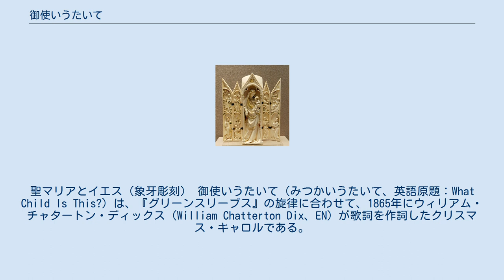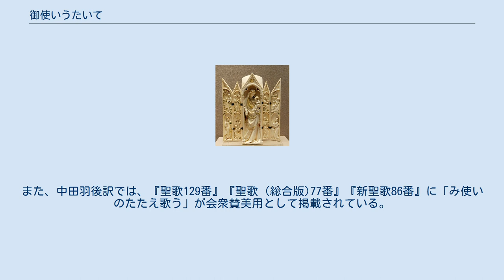御使いうたいて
聖マリアとイエス（象牙彫刻） 御使いうたいて（みつかいうたいて、英語原題：What Child Is This?）は、『グリーンスリーブス』の旋律に合わせて、1865年にウィリアム・チャタートン・ディックス（William Chatterton Dix、EN）が歌詞を作詞したクリスマス・キャロルである。
うたは3編のスタンツァがあり、それぞれに異なる斉唱（コーラス）が付いているが、通常、最初の斉唱の歌詞を繰り返して歌う。
 『グリーンスリーブス』は古いイングランドの民謡音楽で、16世紀にまで遡る。
シェイクスピアの時代にあって、うたへの言及が記録されている。
元の歌の歌詞は、男性からつれない女性に対する失恋の恨み言の内容であった。
この曲は様々な歌詞を付けられて歌われる。
 ウィーン少年合唱団の歌った曲では、『新年のうた』となっていて、「古き罪を、蛇の皮のごとく脱ぎ捨て、新たな年を迎えん」というような内容が歌われている。
賛美歌とは別に、日本語の歌詞でもアレンジされており、こちらは少年同士の友情を歌ったうたとなっている。
ただし、クリスマスにも新年にも関係がない。
 日本語の訳詩としては、日本基督教団編集『賛美歌第二編216番』として合唱用に訳が造られている。
最初の一行の始まりが、「御使いうたいて」で、それがこの歌の題名にもなっている。
また、中田羽後訳では、『聖歌129番』『聖歌 (総合版)77番』『新聖歌86番』に「み使いのたたえ歌う」が会衆賛美用として掲載されている。